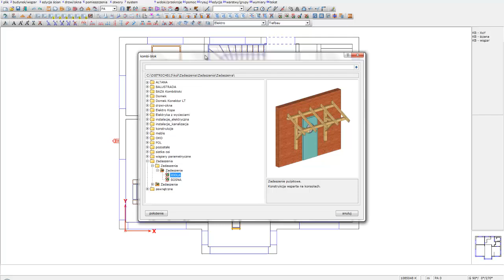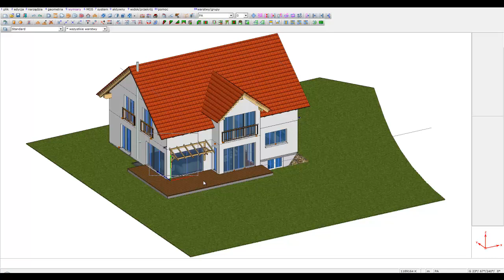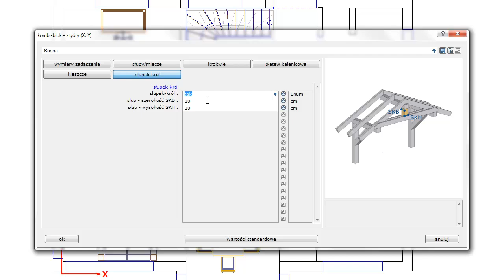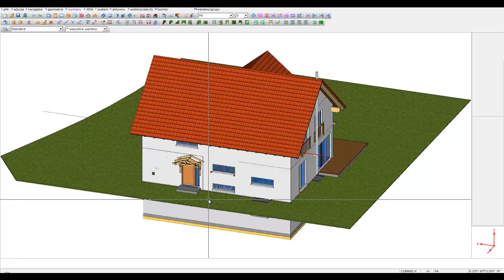Zadaszenia nad drzwi "SOSNA" oraz "JODŁA"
Film prezentuje zastosowanie nowego kombi-bloku zadaszenia nad wejście. Aplikacja umożliwia wykonanie projektu dwóch typów zadaszenia. Pierwsze z nich, to zadaszenie dwuspadowe z kolei drugie jest jednospadowe.

Dietrich's 3D CAD/CAM oprogramowanie do projektowania konstrukcji drewnianych.